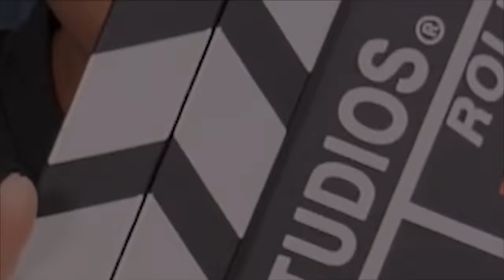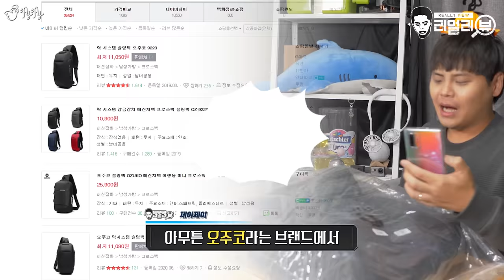4만원짜리 백팩에 이런 기능이? 가성비 추천 백팩 3종 리뷰!